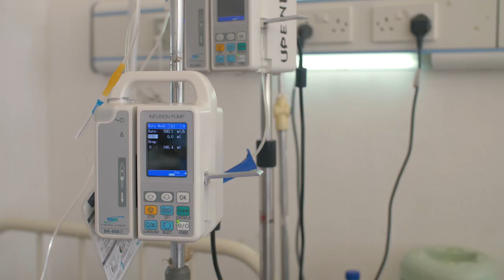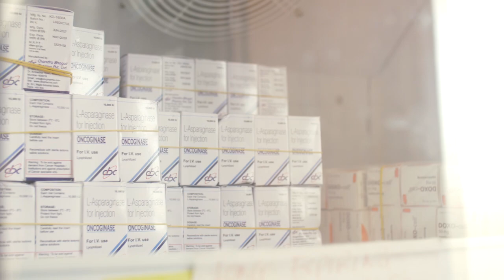We Are TLM : Children's Cancer Centre Tanzania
Who are We Are TLM and what do we do? This short video gives a short history of the organisation that is fighting back against children's cancer in Tanzania, aiming to reach and cure every child leaving no one behind.

Video : Africa Inside Out